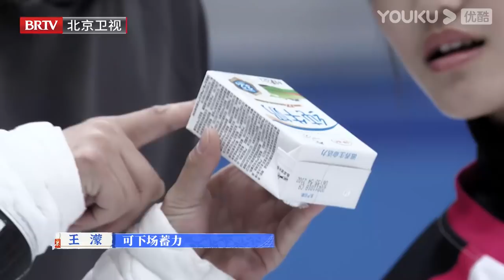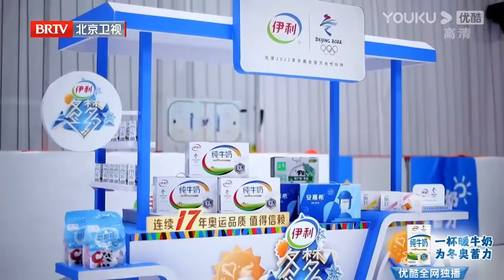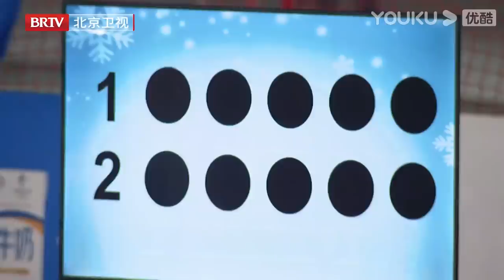【王濛合集】还得是濛主！奥运冠军王濛的霸气时刻 | 冬梦之约 第二季 | 王濛/张绍刚 | 优酷综艺 YOUKU SHOW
【冬梦之约 第二季】北京卫视《冬梦之约2》是由北京冬奥组委指导，文投控股股份有限公司、北京广播电视台、优酷联合出品的大型冬奥运动体验真人秀，节目结合北京双奥之城特色，让夏奥冠军和冬奥冠军共赴冬奥冰雪项目，推广冬奥运动，发扬冬奥精神。
嘉宾：蔡徐坤/李欣/潘晓婷/王濛/解小乔/张继科/张绍刚/周妍/利路修/李雯雯/姚琛/钟汉良/陈学冬/韩天宇/田雨/周洋/李汶翰/刘雨昕/邹市明/张墨怀/张雨绮/金靖/杨超越/单兆鉴/胡海泉/李菲儿/李响/张丹/张昊/何昶希/李振宁/叶乔波/陈玘/李熹子/马琳/宋小宝/王皓/易思玲/华晨宇